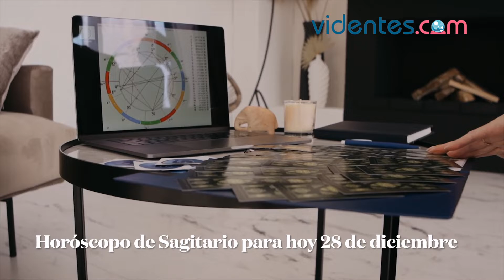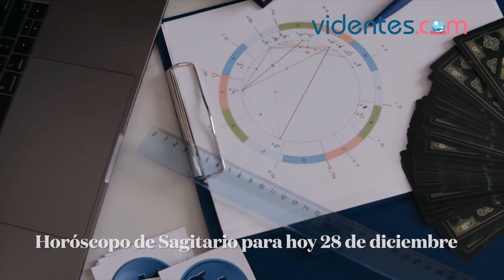HORÓSCOPO DIARIO ❤️💖🔥 SAGITARIO ♐️ MARTES, 28 DE DICIEMBRE DE 2021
Horóscopo de hoy, martes 28 de Diciembre de 2021. El horóscopo para hoy: descubre tu futuro gracias a mi horóscopo diario para ti.